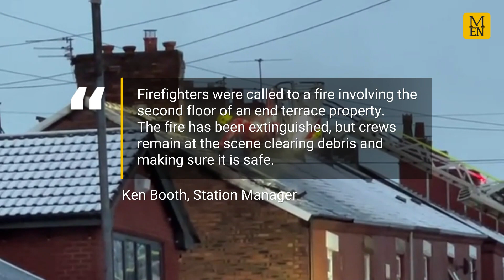'Huge bang' as 'lightning strike' sparks house fire, evacuation and school closure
Emergency services are responding to a serious incident in Ashton-under-Lyne this morning.

A cordon has been put in place around at least two houses on Store Street.

Keep up to date with the top stories on life in and around Tameside with the free email newsletter from MyTameside.

The nature of the incident has not yet been confirmed.

The M.E.N has contacted the Greater Manchester Fire and Rescue Service for details.